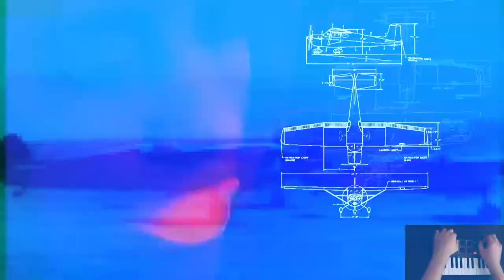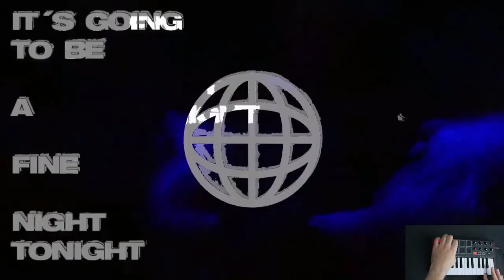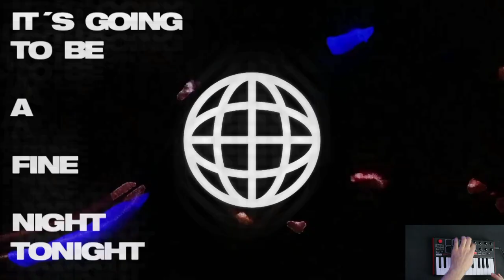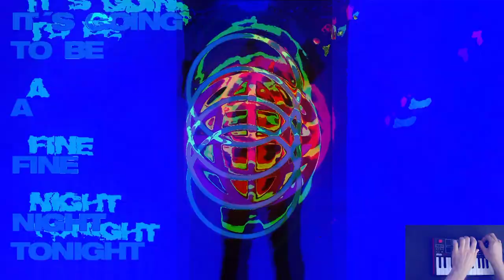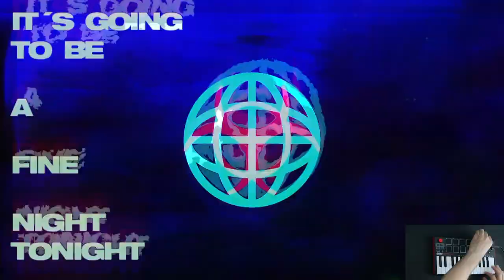Stratton - Fine Day [vj performance , with POV | Netro]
clips clipped from various sources and jane´s original (1983), Opus3´s coversong with original music video, some selfmade, some textures and images from edge´s asset pack

Copyright detected for Opus3 (Warner Music UK)